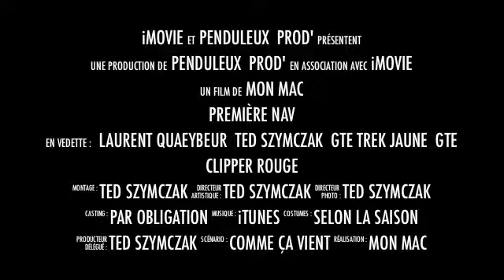Première NAV en pendulaire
Première nav en pendulaire de 2h10